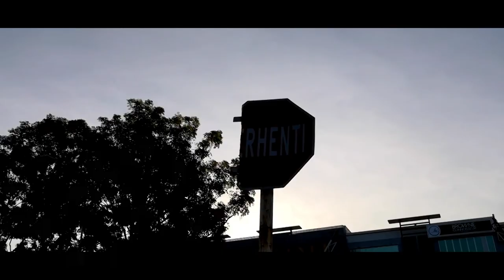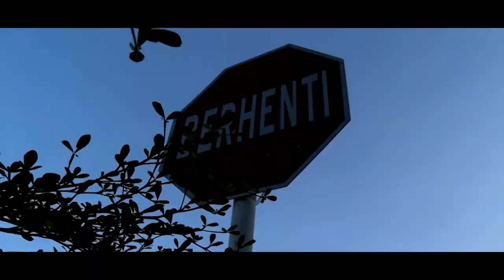Riadah d'BANGI (26 FEB 21)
Riadah d'BANGI musim PKP. Musim PKP, panas badan kat taman perumahan aje la...